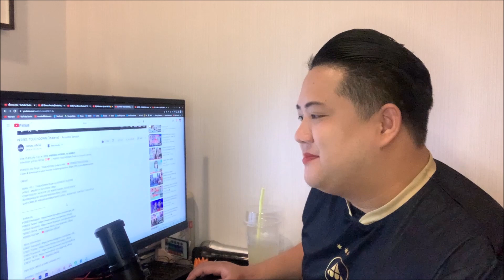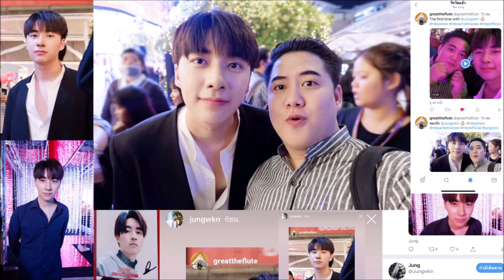[เกร้ท Reaction] PERSES ‘TOUCHDOWN (ใกล้ดาว)’ - Acoustic Version